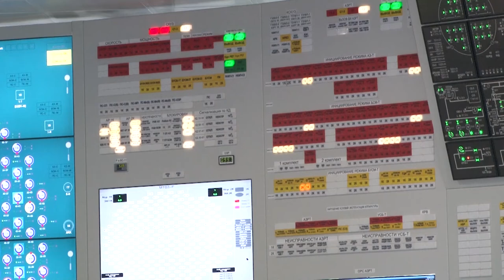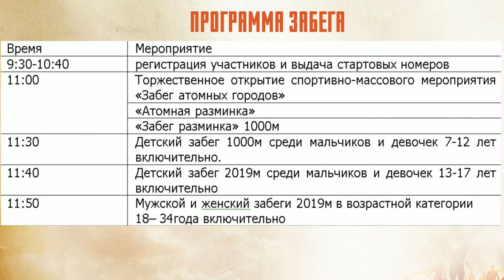Десна-ТВ: Новости САЭС от 03.09.2019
В выпуске:
- подготовка к комплексным противоаварийным учениям;
- ремонтная кампания на втором энергоблоке;
- школьница из Десногорска покорила Северный полюс.